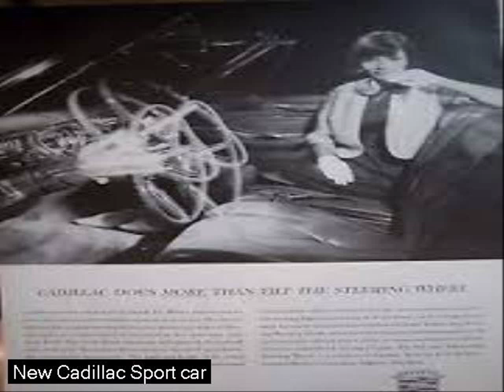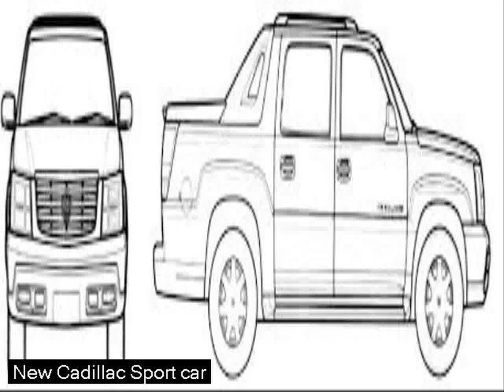cadillac sports car 2014 - used car listings - cree led offroad